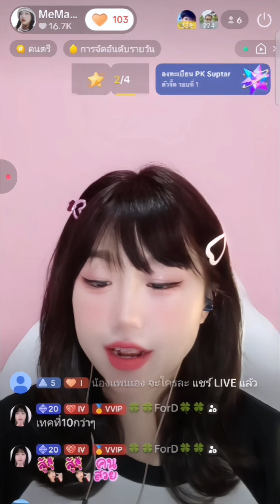กุหลาบแดนร้างผู้คน Thai Version By MeMai Yang